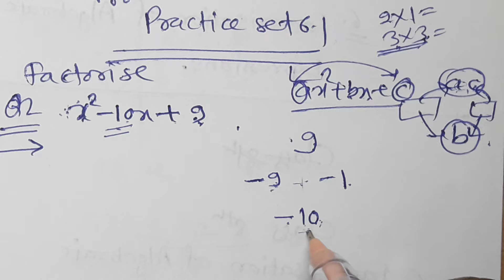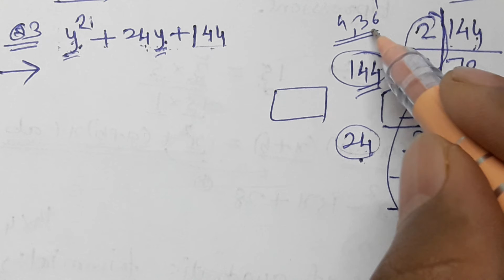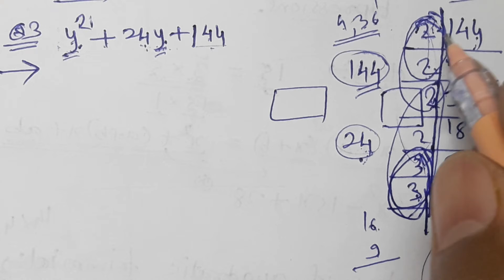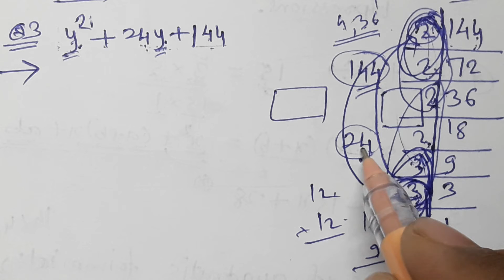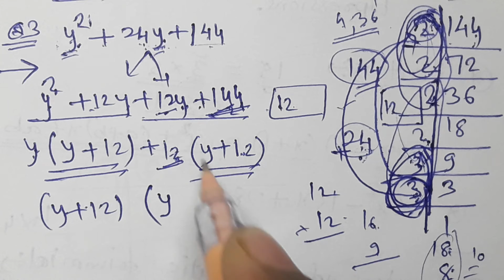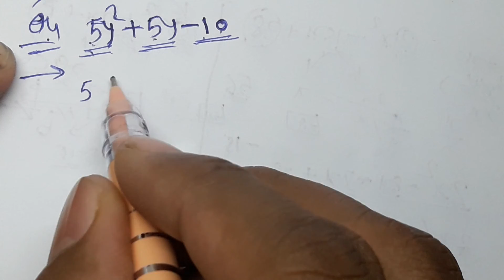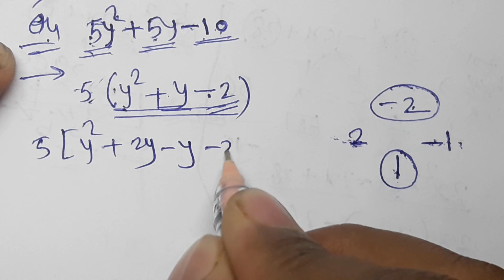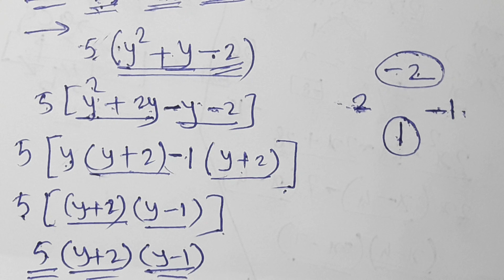//27//Factorizationof Algebraic Expressions,Class 8th,Mathematics,Chapter 6,practice set 6.1 part 2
Factorization of Algebraic Expressions Class 8th Practice set 6.1 part 2 ,MH State, Cpapter 6 part 2, Factorization of quadratic trinomial,